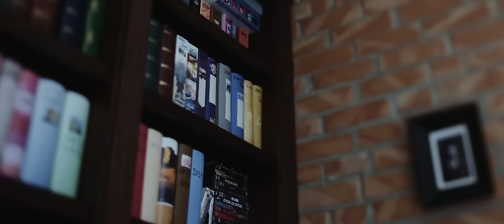Wzruszający teledysk ślubny | Wesele w Zaciszu Pomiechówek | Marry Me Studio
Marry Me Studio - Artystyczny Film Ślubny miało przyjemność realizować film dla bardzo wyjątkowej pary: Moniki i Macieja, których serdecznie pozdrawiamy !
Drapieżnych Amorów... :) tak rozpoczęliśmy życzenia publikując ten teledysk ślubny na W ramach rozpoczęcia Nowego Roku, a także wszystkim Pannom Młodym tak ciepłych przemówień ich ojców, a Panom Młodym nie mniej przejmującego przyjęcia do grona nowej rodziny.
Wszystko odbyło się w wyjątkowym miejscu, słusznie nazwanym  Zacisze Anny Korcz natomiast nietypowo wszechstronna oprawa muzyczna przypadła Zespół Muzyczny Night Life Warsaw, co zostało udokumentowane nie tylko przez ekipę Marry Me Studio ale także jedynego w swoim rodzaju, a zarazem magicznego fotografa Maciej Suwalowski Photographer.